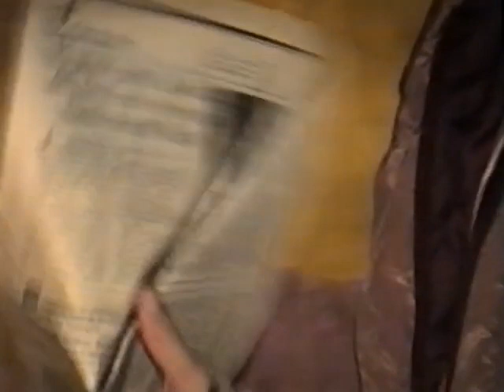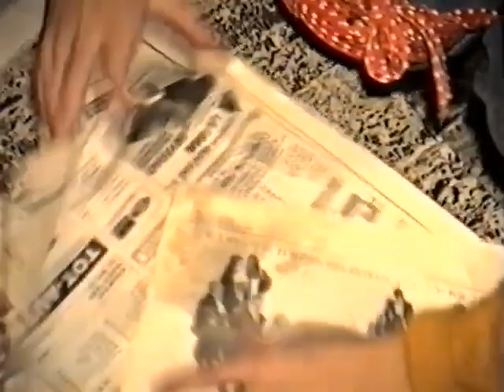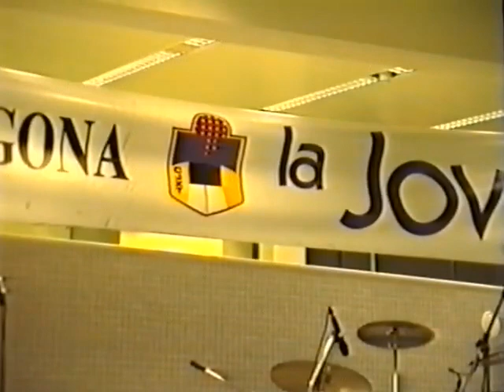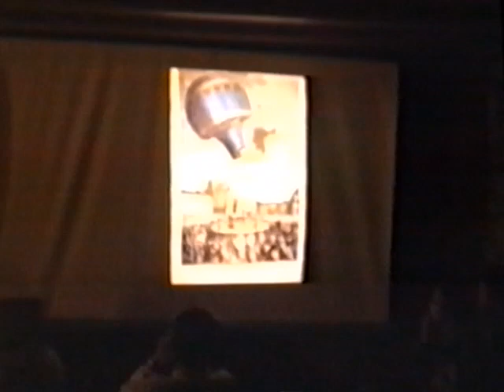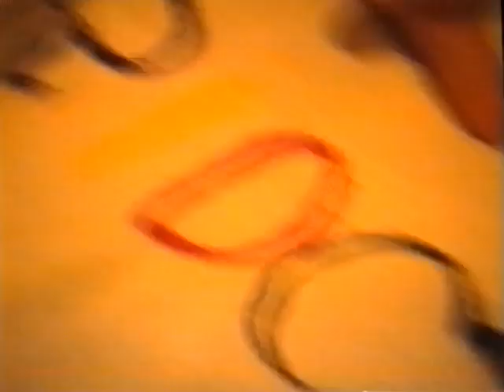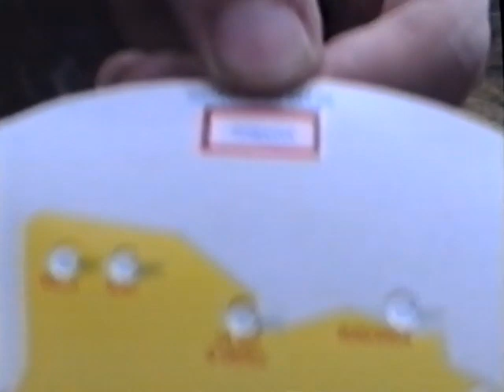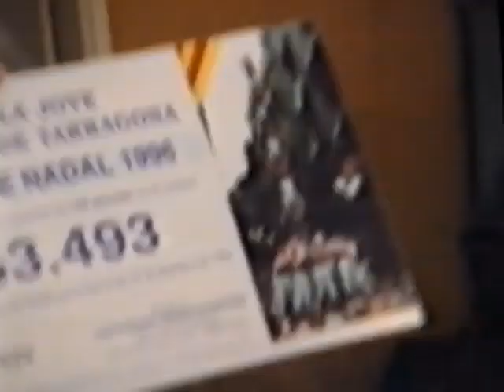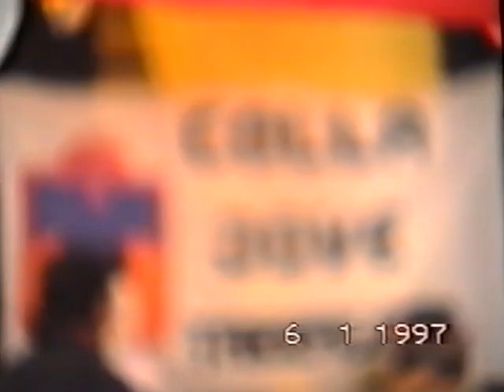Actes socials - 1996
Arxiu Colla Jove Xiquets de Tarragona